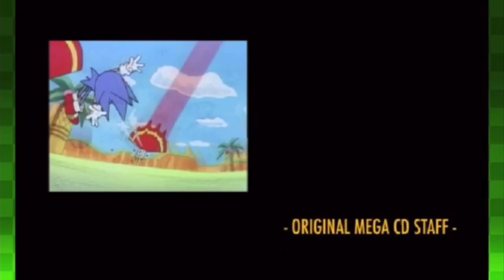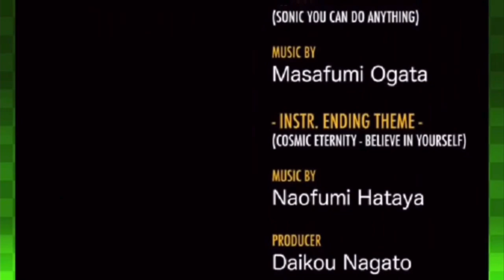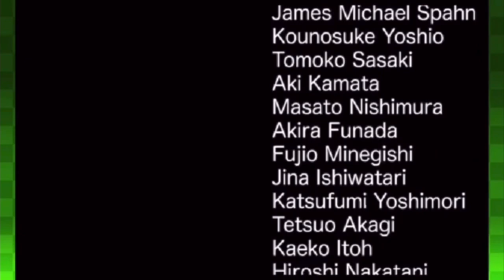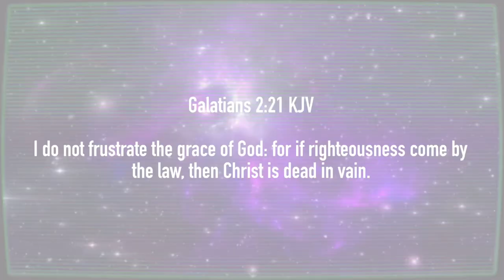Sonic the Hedgehog CD - Finale: Little Planet's Good Future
On the Road to Sonic 4, I save Little Planet from Eggman yet again and get the Good Ending. I finish showing off the main objectives in Metallic Madness and highlight more points in the complete soundtrack that I thought were fantastic.

Outro Verse: Galatians 2:21 KJV
I do not frustrate the grace of God: for if righteousness come by the law, then Christ is dead in vain.